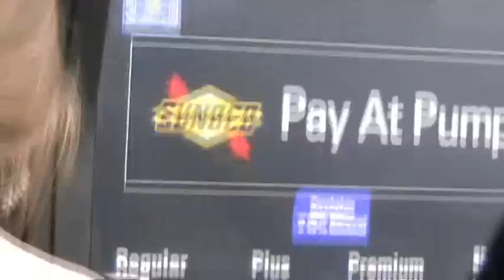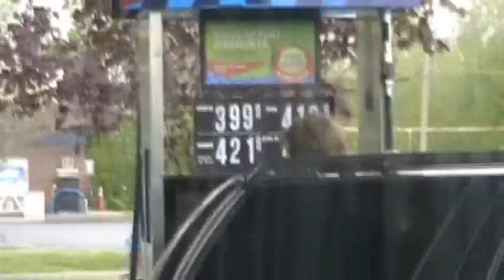Gas Station Blues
An impromptu song we "wrote" sitting in the car at the gas station and decided to share with the rest of the costumers by loudly playing it out the windows as we gassed up.

Plus a random jam at the end there.